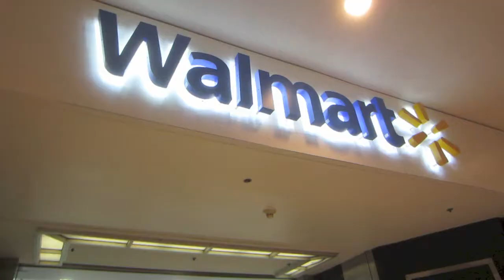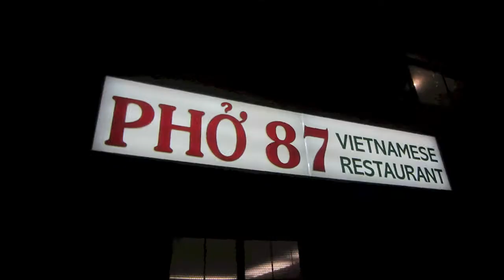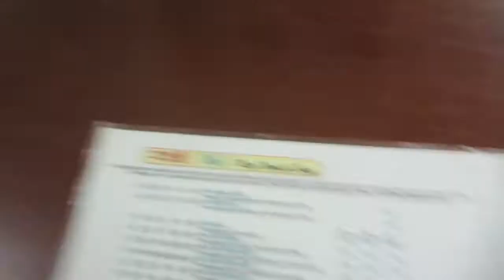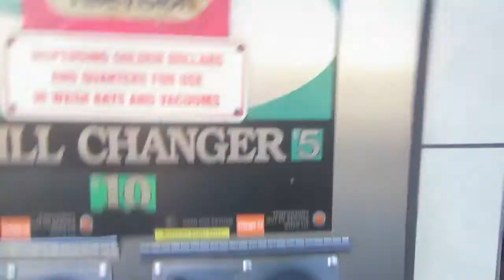S3X IN EEN BUSJE DOWNTOWN?! (vlog#23)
De titel zegt het al. dag 7, 8